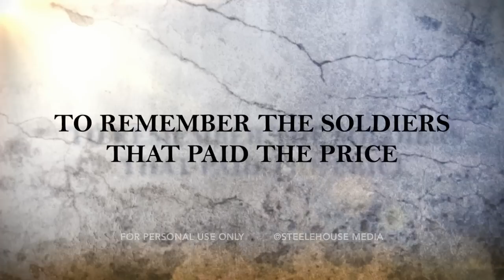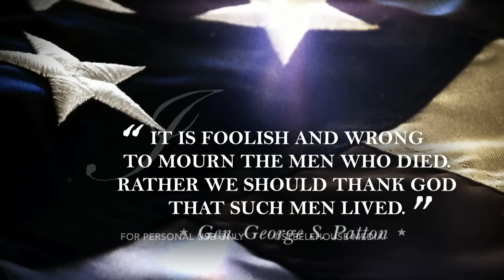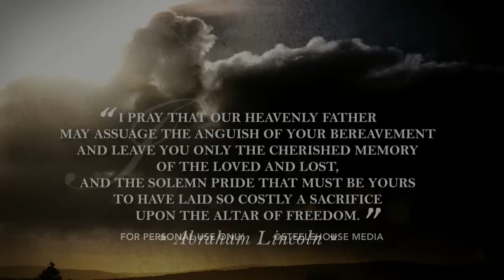Memorial Day Inspiration Film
On Memorial Day we set aside time to specifically remember the soldiers who've paid the ultimate price of their lives for our Country.

AVAILABLE FOR PURCHASE AT STEELEHOUSEMEDIA.COM
This video is available for purchase with a site license to show in group settings for church services and other live ministry settings

STEELEHOUSE MEDIA CHANNEL:
The place for original content for the faith community produced by Steelehouse.

ABOUT STEELEHOUSE MEDIA:
Steelehouse Media is focused on providing high quality and effective media resources for the faith and family marketplace including short films, motions and stills for every season and ministry situation.